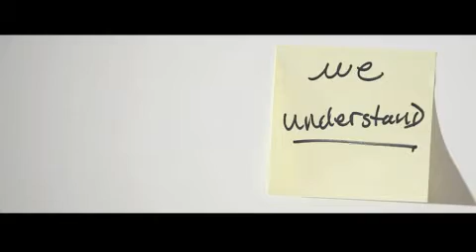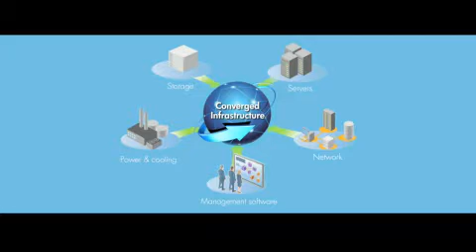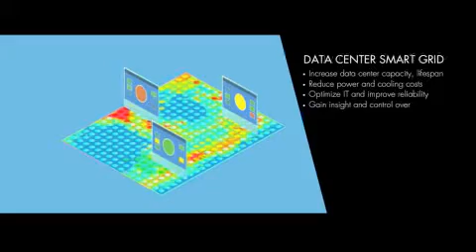HP Converged Infrastructure Introduction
Shift resources from operations to innovation.

HP Converged Infrastructure helps you overcome the inflexibility and high costs created by IT sprawl to shift more resources to innovation and strategic initiatives -- creating the ideal foundation for an instant-on enterprise.